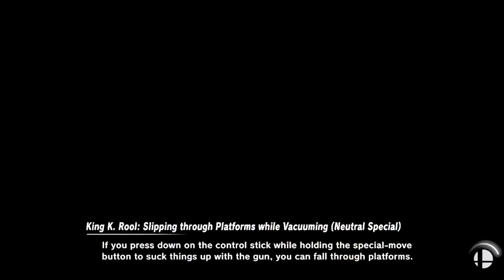BIG MONSTERS - Super Smash Bros Ultimate